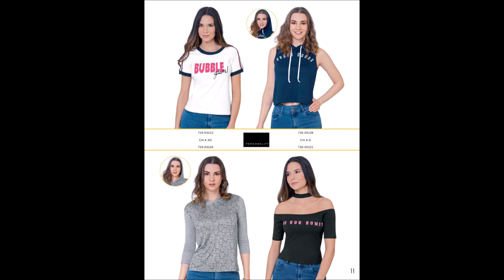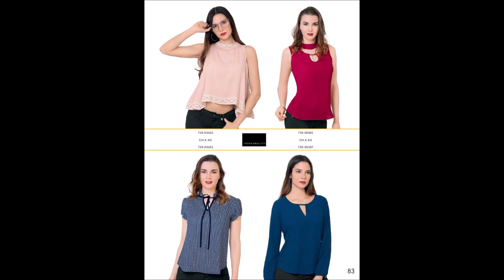Catálogo de Ropa Salvaje Tentación Primavera Verano 2019 de México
Mira el nuevo Catálogo de Ropa Salvaje Tentación Primavera Verano 2019 de México. Visita este enlace para más información